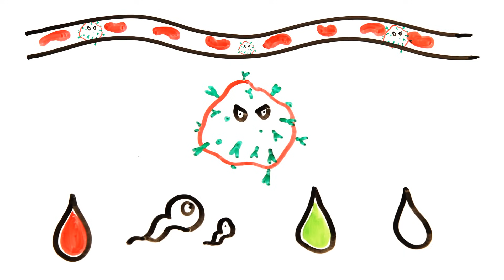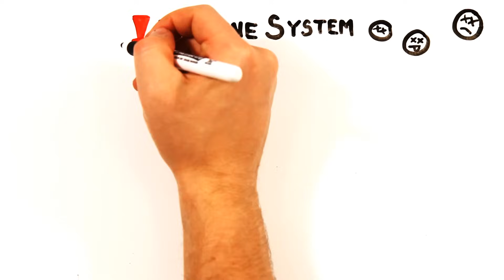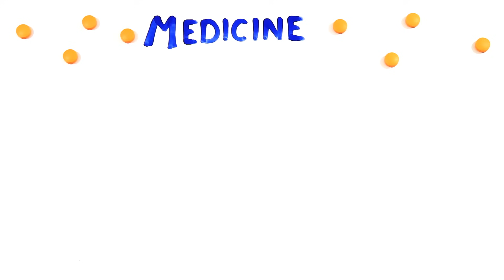The Science of HIV/AIDS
What is it, and are we close to a cure?

Written by Rachel Salt, Mitchell Moffit and Gregory Brown

ASAPSCIENCE INC.

Further Reading:

The origin and molecular epidemiology of HIV
Env length and N-linked glycosylation following transmission of Human Immunodeficiency Virus Type 1 subtype B viruses
The CCR5 and CXCR4 coreceptors-central to understanding the transmission and pathogenesis of human immunodeficiency virus type 1 infection. AIDS Res. Hum. Retroviruses 20, 111-126
Dimerization inhibitors of HIV-1 reverse transcriptase, protease and integrase: A single mode of inhibition for the three HIV enzymes?
A historical reflection on the discovery of human retroviruses
HIV-1 Dynamics in Vivo: Virion Clearance Rate, Infected Cell Life-Span, and Viral Generation Time
Precise determination of time to reach viral load set point after acute HIV-1 infection.
HIV infection is active and progressive in lymphoid tissue during the clinically latent stage of disease
Necrotizing Ulcerative Periodontitis: A Marker for Immune Deterioration and a Predictor for the Diagnosis of AIDS
Single-dose tenofovir and emtricitabine for reduction of viral resistance to non-nucleoside reverse transcriptase inhibitor drugs in women given intrapartum nevirapine for perinatal HIV prevention: an open-label randomised trial
Long-Term Control of HIV by CCR5 Delta32/Delta32 Stem-Cell Transplantation